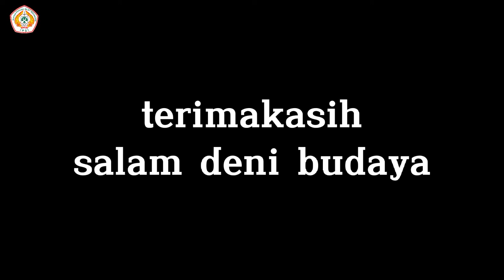SILAT BANDRONG - si manis dari padepokan sinar kubang saron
silat bandrong sinar kubang saron - neng intan
Kembali lagi bersama kami di Channel YouTube Kang Islan (Terompet Eyang), pada kesempatan ini kami menghibur warga setempat bersama Perguruan Pencak Silat Beru Sakti yang diketui oleh Abah Sarmani bertempat di Link. Kopo Kidul Kel. Gunung Sugih Kec. Ciwandan Kota Cilegon-Banten, bersama Pesilat Cantik kita yaitu Neng Intan. silat bandrong sinar kubang saron - neng intan
Jika butuh hiburan Pencak Silat bisa hubungi...